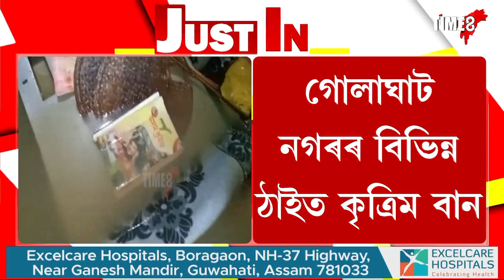জলমগ্ন গোলাঘাট, গোলাঘাট নগৰৰ বিভিন্ন ঠাইত কৃত্ৰিম বান